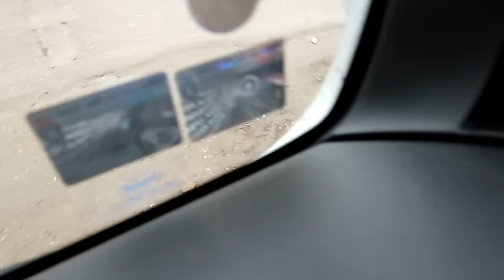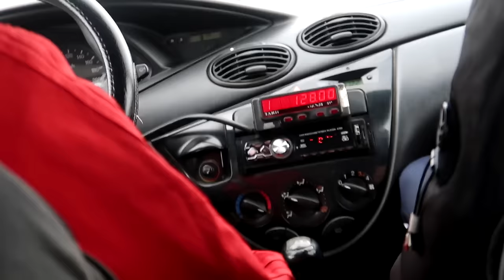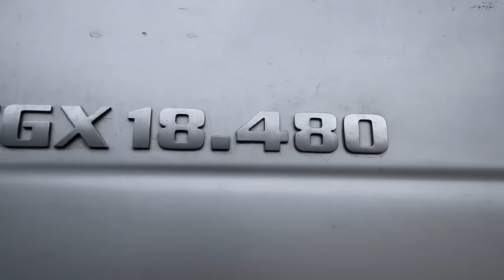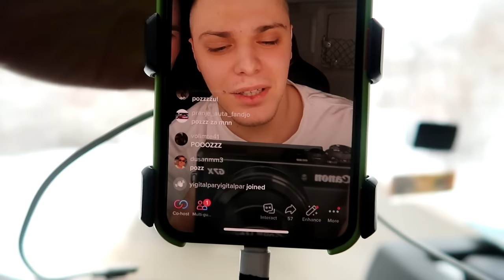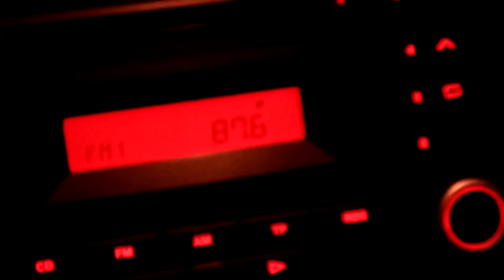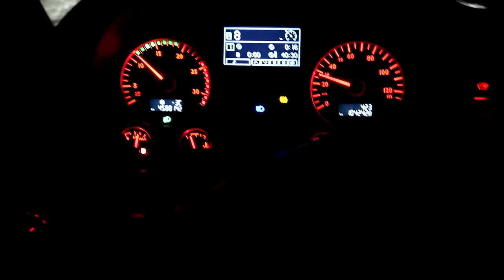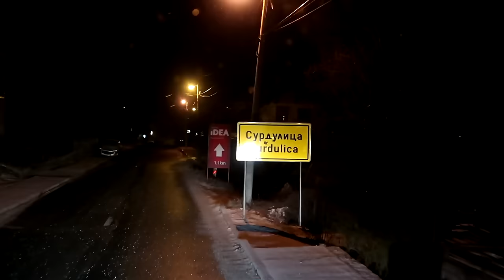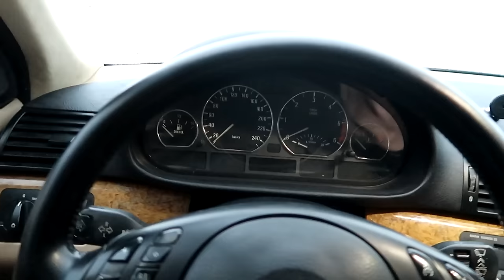NOVA TURA KAMIONOM ! *naje*ali ga na planini*